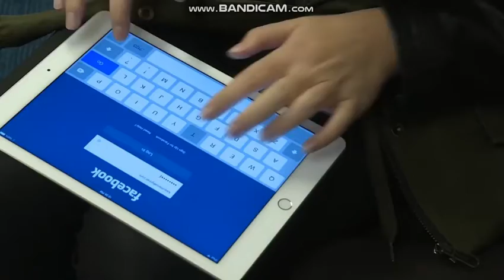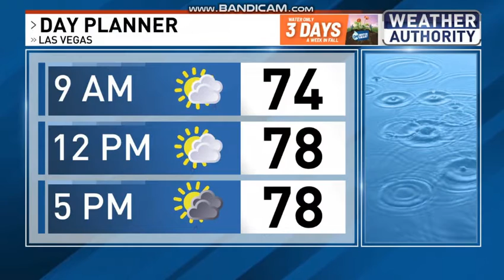KSNV News 3 Today at 5am open October 5, 2021